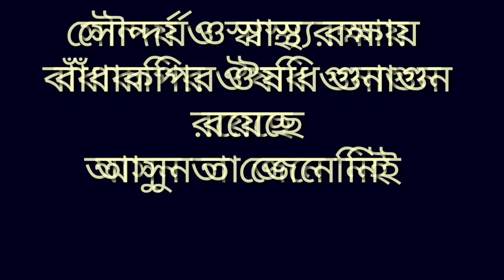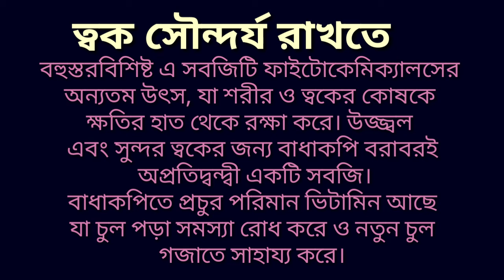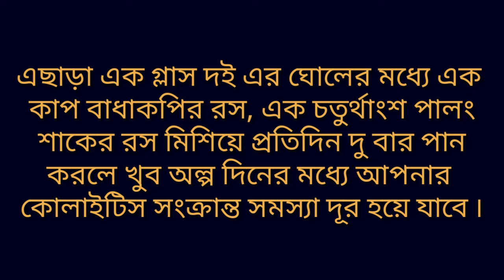বাঁধাকপির ঔষধি গুনাগুন/বাঁধাকপির ব্যবহার/ভেষজগুণে বাঁধাকপি/how to use cabbage/cabbage/বাঁধাকপি